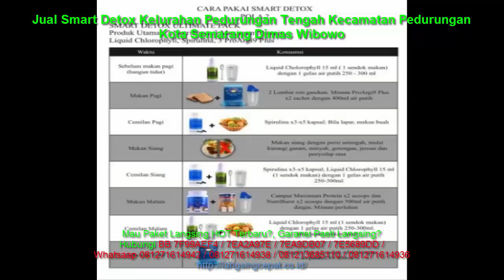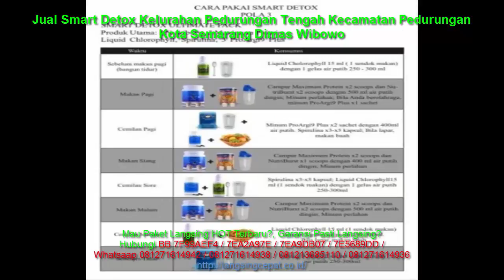Jual Smart Detox Kelurahan Pedurungan Tengah Kecamatan Pedurungan Kota Semarang Dimas Wibowo